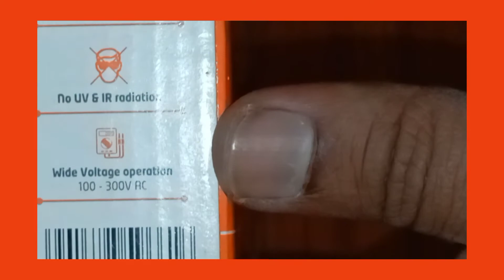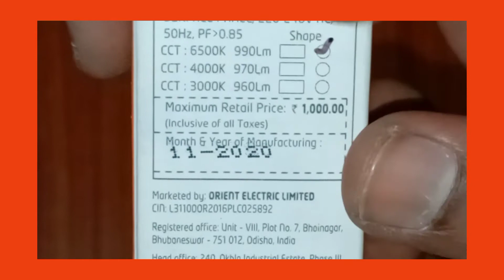Orient 12watt surface led panel light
Orient company 12watt surface led panel light ||# Orient 12watt surface light ||# Ceiling light without false ceiling of orient company || orient eternal 12w surface led panel light metal body

1.price
2. warranty
3 tech Detail
4.color
5.installation
6.body